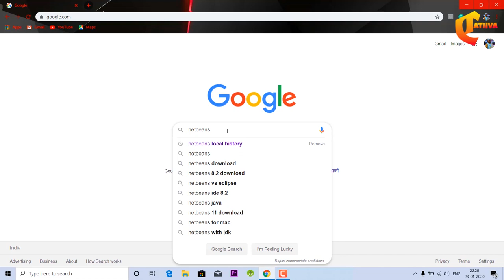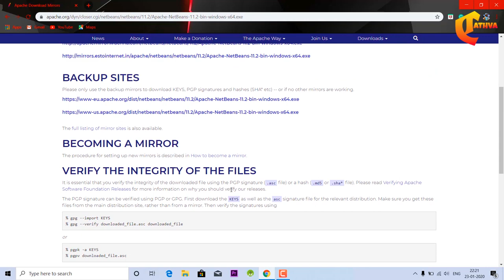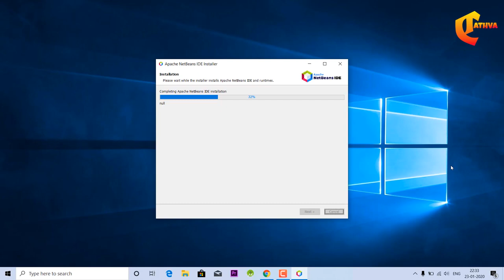How To Install NetBeans IDE | Windows 10 | 2020 | C Tathva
NetBeans is an integrated development environment (IDE) for Java. NetBeans allows applications to be developed from a set of modular software components called modules.

In addition to Java development, it has extensions for other languages like PHP, C, C++, HTML5, and JavaScript. Applications based on NetBeans, including the NetBeans IDE,.